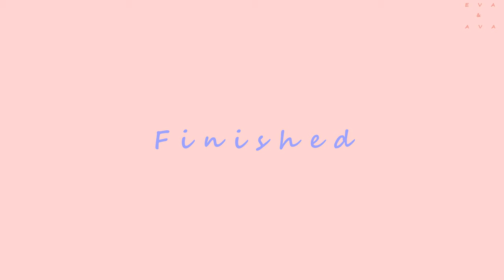DIY Popsicle Stick Craft Box | Popsicle Stick Art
This viedo DIY tutorial is about making  popsicle stick craft box .